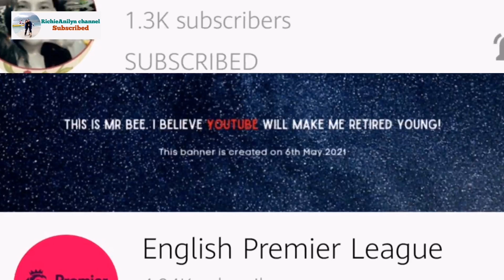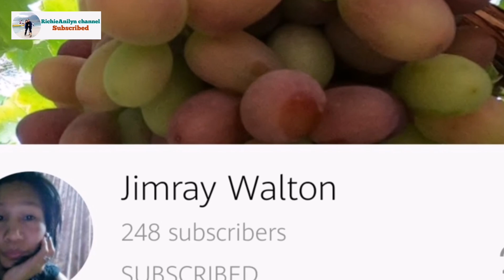COOKING SPICY STIR FRY VEGGIES With PORK |richieanilynchannel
Ingredients :
Onion
Garlic
Green Chili Pepper
Soy Sauce
Oil
Water(half cup)
Carrots(2pcs/regular size)
Potato(5pcs)
Cabbage( 1 whole size/regular size)
Pork (1/2 kilo/Pork kasim or belly)

You therefore, my son, be strong in the grace that is in Christ Jesus.
2 Timothy 2:1